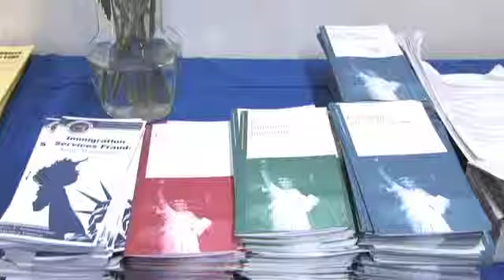James Molinaro visits Citizenship NOW!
Staten Island Borough President James Molinaro visits the Daily News and CUNY's 2011 Citizenship NOW! where callers can call in to get immigration advise for free.